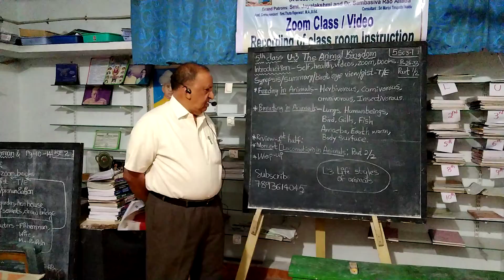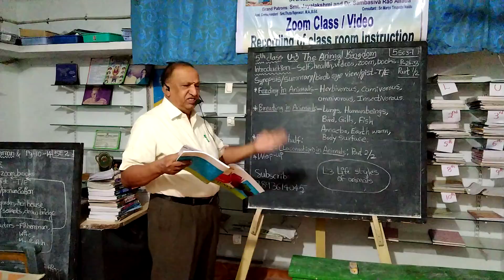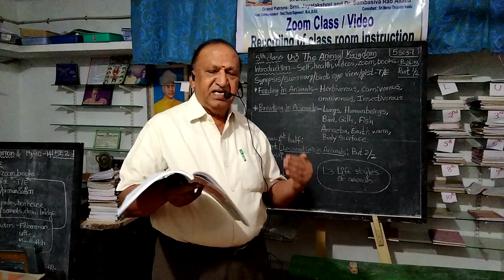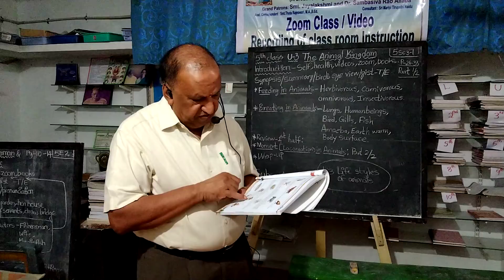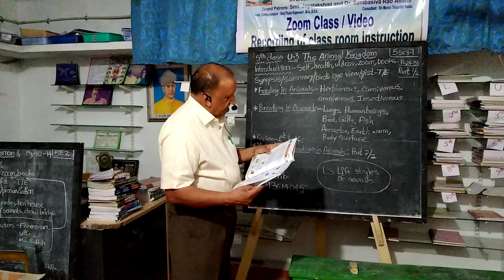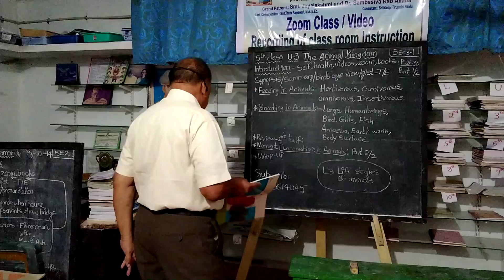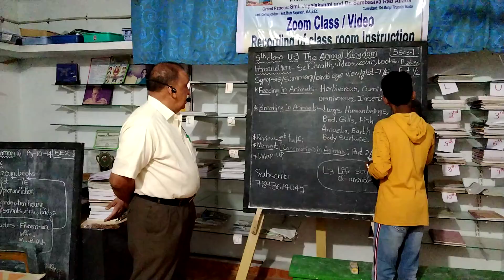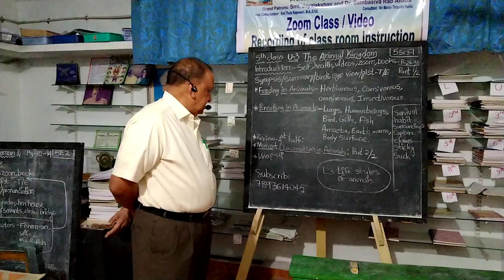5th Class Social Unit-3 The animal Kingdom (part-1)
SRI.Allada Janardhana Rao